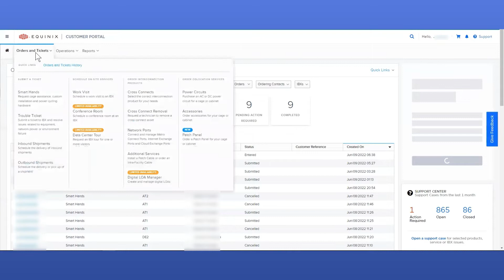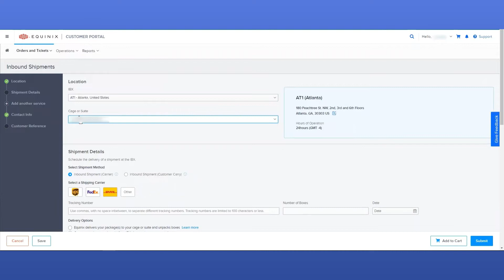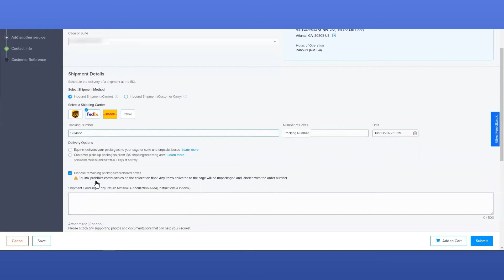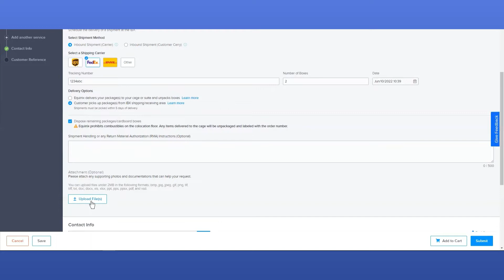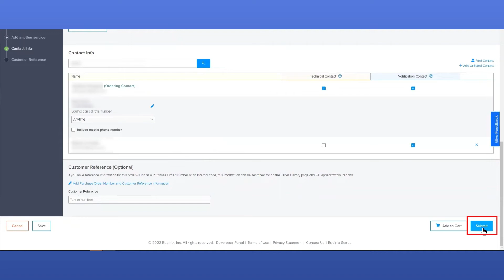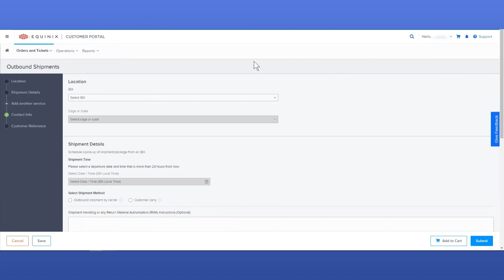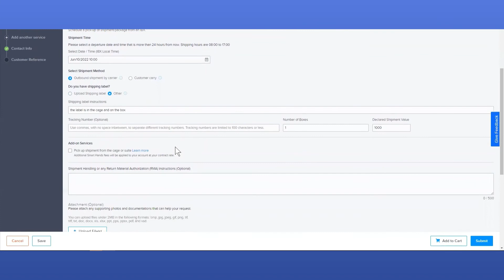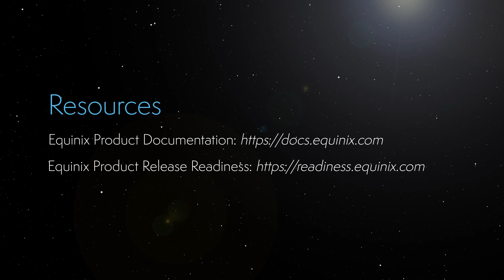How to Open and Submit Shipments in Equinix Customer Portal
You can find additional resources on Product Documentation and Product Readiness.